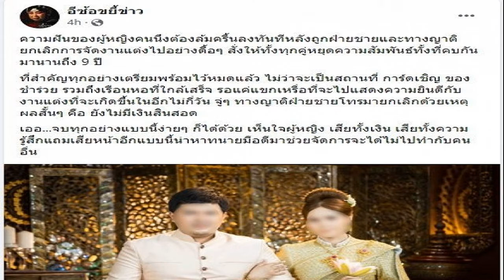เจ้าสาวเล่าสุดช้ำ เจ้าบ่าวเทงานเเต่งไปเริ่มต้นชีวิตใหม่